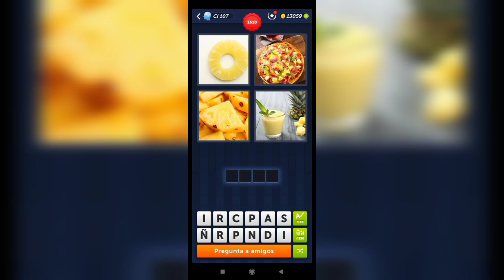4 Fotos 1 Palabra - 1609,1610 Nivel Respuestas